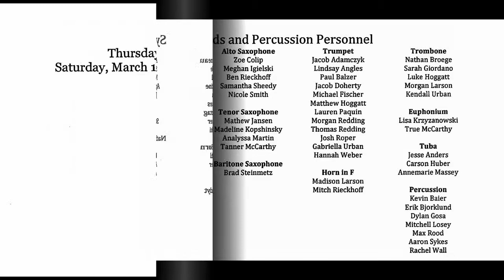Waukesha West Bands-A Music In Our Schools Month Concert-SWAP-03.12.2013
WW Bands
A Music In Our Schools Month Concert
SWAP
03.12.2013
~A Band Dad Video